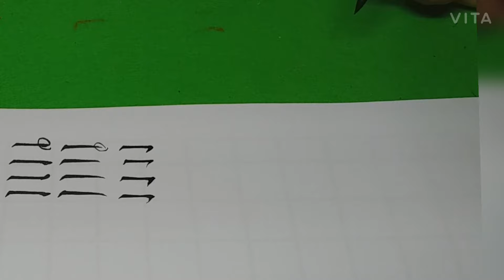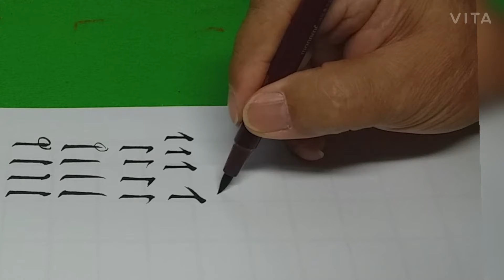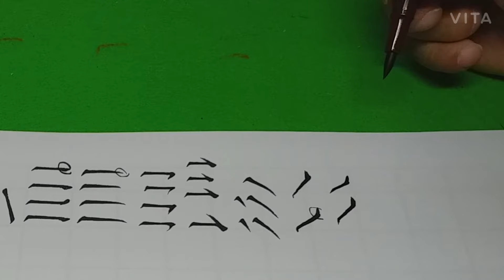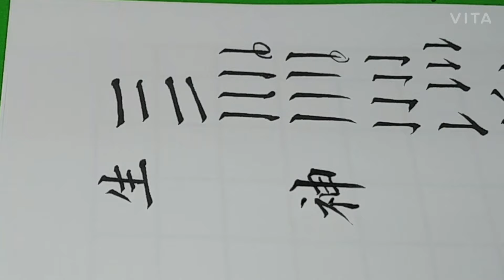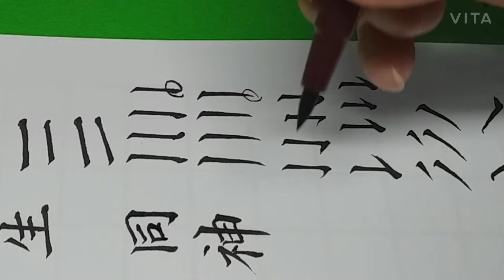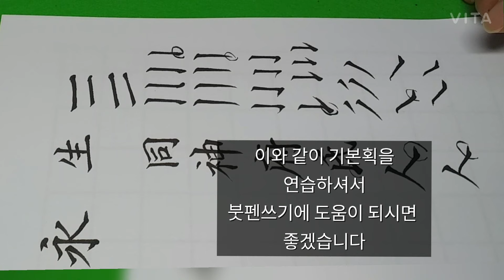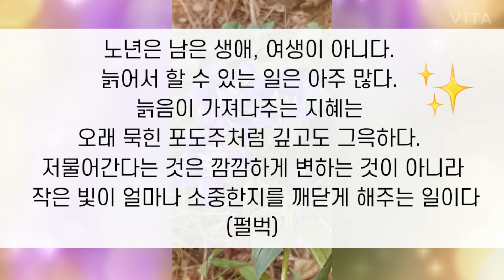한자붓펜 쓰기 요령(1) 글씨배우기, 캘리그라피, 한자 잘쓰는 법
이와 같이 무료로 출력하실 수 있는 손글씨자료를 계속해서 올리겠습니다.
( 봉투쓰기총모음, 우리나라 성씨쓰기, 지방쓰기, 한문성경주기도문, 영상에서도 각 해당 손글씨자료 올림)
이번 영상에서는 붓펜의 기본 획쓰기 요령을 설명해드렸습니다.

썸네일출처: 멸치앱